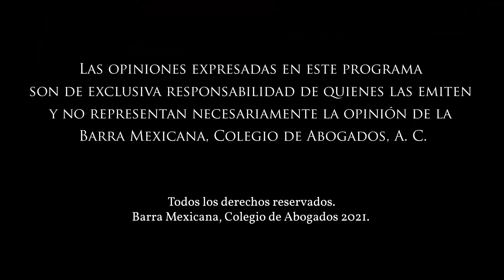Los derechos humanos en el gobierno de la 4T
PonlePlay a CharlasMagistrales para esta plática sobre los derechos humanos en el gobierno de la 4T entre Patricia Olamendi y la Senadora Kenia López. ¡Comenzamos!